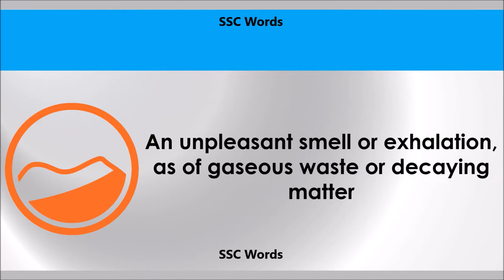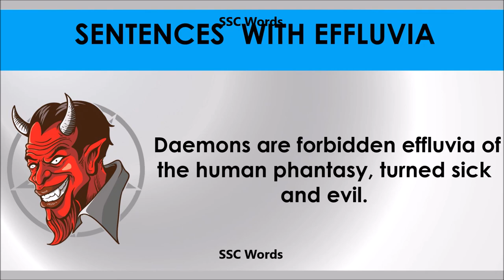Effluvia # Improve English # Meaning and 5 sentences # GRE CAT GMAT word # SSC Words